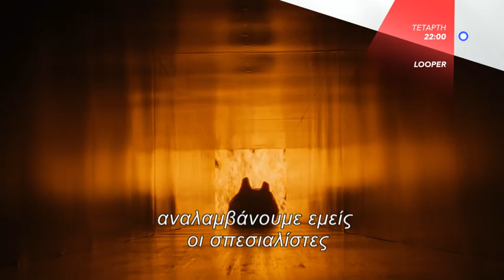LOOPER - trailer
Trailer ταινίας: Looper
Προβολή: Τετάρτη 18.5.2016, στις 22:00